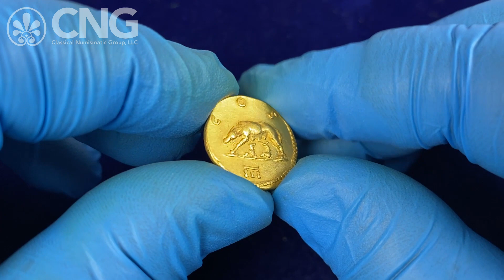CNG 123, Lot 628